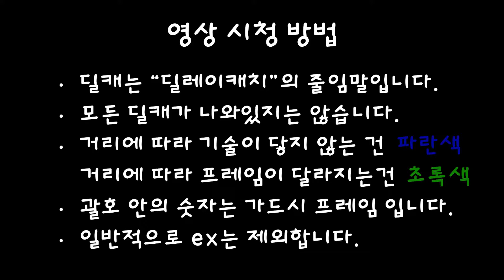스파5 주리 딜캐에 대해 알아보자.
격투게임이 딜캐는 필수죠! 4프레임 ~ 10프레임 딜캐에 대해 알아봅시다.

그 외의 딜캐를 알고싶으시다면?